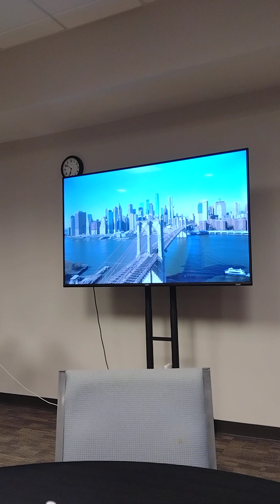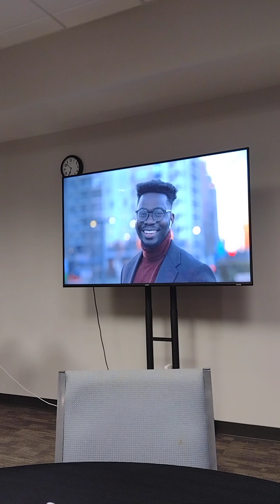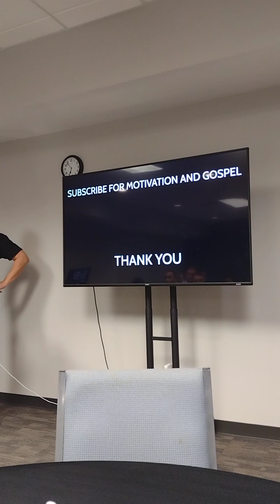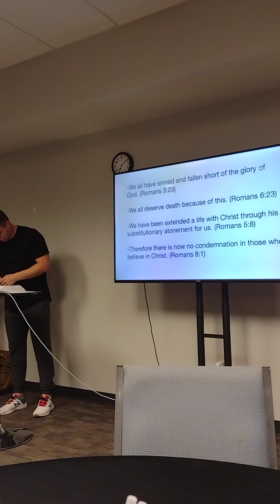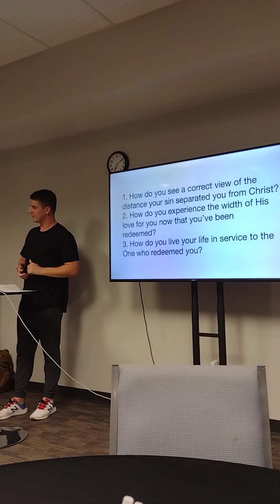1st Timothy Ch 1:12-20 Men's Bible Study by Garrett Hall! Part 1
This is lesson 2 Part 1 of the Men's Bible Study at Fellowship Dallas (FD). The series goes through 1st Timothy. Garrett Hall a seminary student at Dallas Theological Seminary and Young Adults pastor at FD is presenting 1st Timothy 1:12-20 in this lesson.  Here are the secrets revealed behind the men's Bible study.  Sorry for the background noise